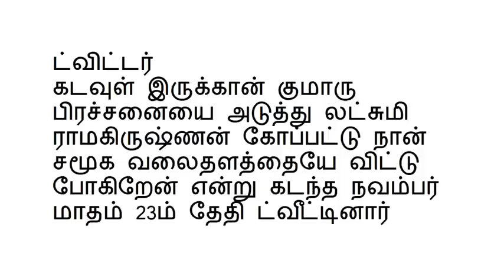சொல்வதெல்லாம் பொய்: லட்சுமி ராமகிருஷ்ணன் செய்த வேலையை பாருங்க!